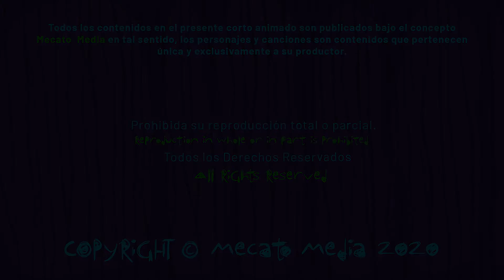Cumpleaños Feliz Pepe Problemas [Mecato Media]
Hola Pepe Problemas!

Hoy es un día especial para ti Pepe Problemas, entre muchos otros!